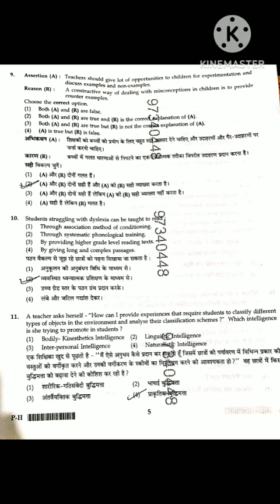CTET EXAM On 07-07-2024 | 2nd Paper CDP Answer Key | CDP question paper analysis video